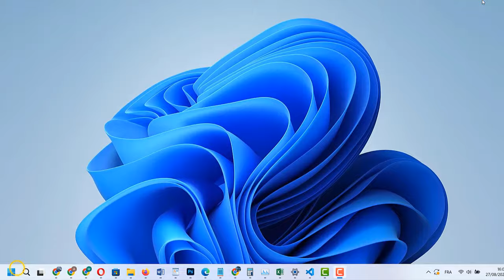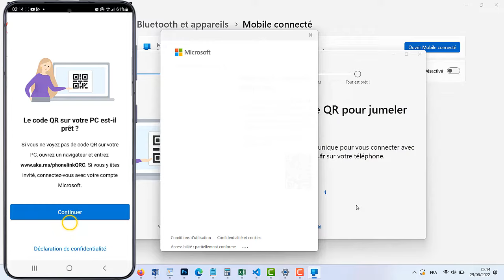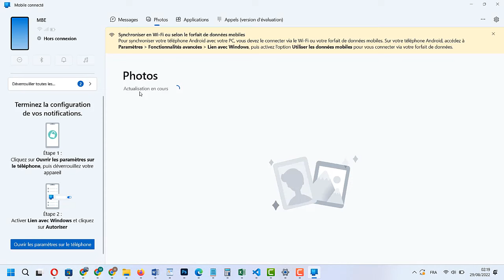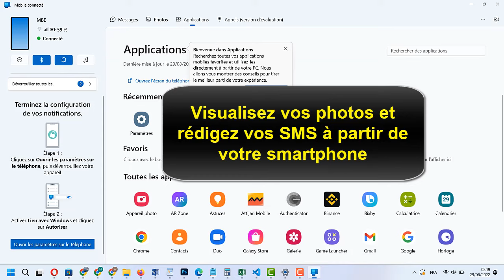Comment connecter son téléphone à son PC en Bluetooth (associer son téléphone à son PC)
Dans ce Tuto facile et rapide on va vous expliquer par étapes comment connecter mon téléphone à mon PC

Connection téléphone Samsung Sur PC
La connexion de votre téléphone à votre ordinateur vous permet d'accéder et d'envoyer des photos, des messages texte et d'autres fichiers stockés sur le téléphone. Si vous avez un smartphone et que vous voulez transférer des photos ou des vidéos de votre téléphone vers l'ordinateur, ou si vous voulez accéder aux informations sur les contacts de votre téléphone, vous devrez alors connecter les deux appareils ensemble. Alors comment connecter mon téléphone Samsung à mon ordinateur ?

Voulez-vous que je vous montre comment voir mon téléphone sur mon PC

Comment associer mon téléphone à mon PC
Pour coupler votre téléphone avec votre ordinateur Windows, commencez par ouvrir l'application "Lien avec Windows" et vérifiez que Mobile Assistant - ""Lien avec Windows" "est prêt. De là, ouvrez le code QR et choisissez Jumelage avec code QR. Suivez les instructions à l'écran et vous pourrez utiliser votre tout nouveau téléphone !

Connecter son téléphone à son PC
Ces instructions vous expliquent comment connecter mon téléphone à mon PC en Bluetooth pas à pas
1. Allez sur Démarrer
2. Allez sur Paramètres
3. Allez sur Bluetooth et appareils
4. Si le Bluetooth n'est pas activé, activez-le
5. Puis cliquez sur ""Mobile connecté""
6. Cliquez sur ""Ouvrir Mobile connecté""
7. Cliquez sur ""Prise en main""
8. Cliquez sur ""Continuer""
9. Sur votre téléphone, ouvrez un navigateur
11. Sur votre ordinateur cliquez sur ""Coupler avec le code QR""
12. Attendez l'affichage du code QR sur votre ordinateur et touchez ""Continuer sur votre téléphone""
13. Scannez le code QR avec votre téléphone
14. Autorisez l'application ""Lien avec Windows "" à accéder à vos données
15. Touchez ""Terminé""
16. Paramétrer l'application ""Lien avec Windows"" selon vos préférences et cliquez sur ""Continuer"" puis ""terminer"" sur votre ordinateur
17. Liaison terminée Cliquez sur ""Prise en main""
18. Accédez aux photos, messages et aux différentes applications sur votre téléphone à partir de votre PC
19. Visualisez vos photos et rédigez vos SMS à partir de votre smartphone
Alors savez-vous comment connecter un PC portable avec un téléphone, C'est tellement facile que vous l'avez imaginé. N'est-ce pas ?

J'espère que ce Tuto était très utile pour vous et que vous avez appris connecter téléphone Samsung Sur PC

Si vous avez des questions sur le sujet 'comment connecter mon téléphone à mon PC', n'hésitez pas à les poster sur les Commentaires

N'hésitez pas à partager cette vidéo avec vos proches et vos amis pour leur expliquer comment connecter son téléphone à son PC

Tuto : comment connecter son téléphone à son PC en Bluetooth (Associer son téléphone à son PC)

Catégorie : connexion téléphone PC

Voir aussi :
Comment connecter mon téléphone à mon PC